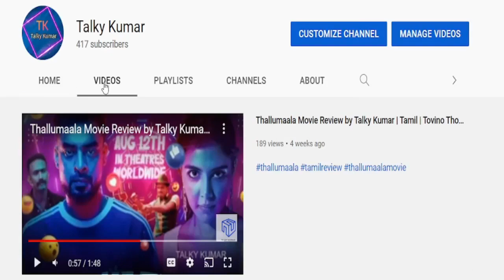Black Adam Movie Review by Talky Kumar | Tamil | Dwayne Johnson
Other Channel

Thank You to Watching this video and Keep Supporting Me.